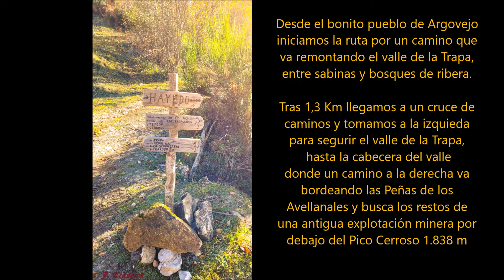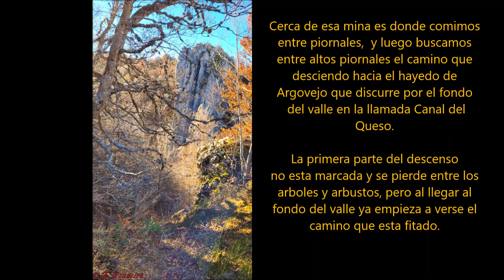HAYEDO DE ARGOVEJO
Desde el bonito pueblo de Argovejo iniciamos la ruta por un camino que va remontando el valle de la Trapa, entre sabinas y bosques de ribera.
Tras 1,3 Km llegamos a un cruce de caminos y tomamos a la izquierda para seguir el valle de la Trapa, hasta la cabecera del valle donde un camino a la derecha va bordeando las Peñas de los Avellanales y busca los restos de una antigua explotación minera por debajo del Pico Cerroso 1.838 m
Cerca de esa mina es donde comimos entre piornales, y luego buscamos entre altos piornales el camino que desciendo hacia el hayedo de Argovejo que discurre por el fondo
 del valle en la llamada Canal del Queso.
La primera parte del descensono esta marcada y se pierde entre los arboles y arbustos, pero al llegar al fondo del valle ya empieza a verse el camino que esta fitado.
Durante el descenso tenemos que acercarnos a dos preciosos tejos, uno de gran porte y otro que nace entre una gran peña, ambos algo por encima del camino que discurre, ahora ya si bien fitado por el fondo del valle junto a un arroyo.
En la parte final de la ruta hay que cruzar el arroyo en una zona con preciosas cascadas y un entorno muy bonito que termina en un pasillo rocoso por donde continua el arroyo
ahora ya con un camino a su lado, que nos lleva al cruce de caminos que tomamos a la subida a 1,3 km de Argovejo.
Aquí acaba la parte circular de la ruta y solo hay que seguir el camino para llegar de nuevo a el bien cuidado pueblo de Argovejo.
Distancia 8,4 Km en 3 horas.